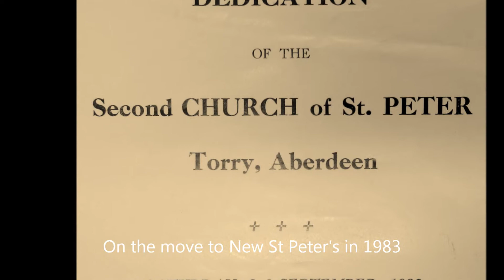St Peter's, Torry